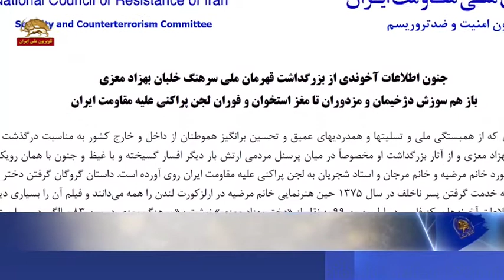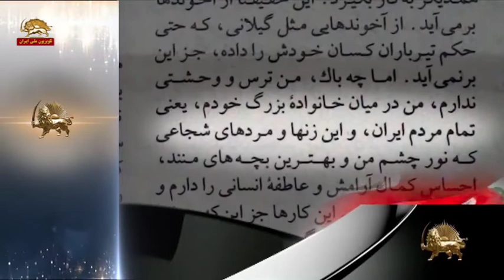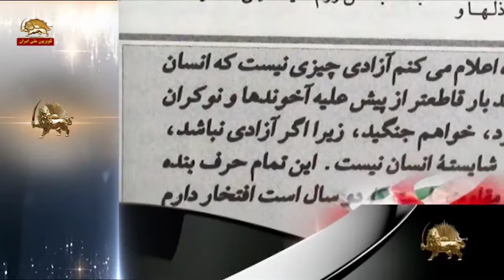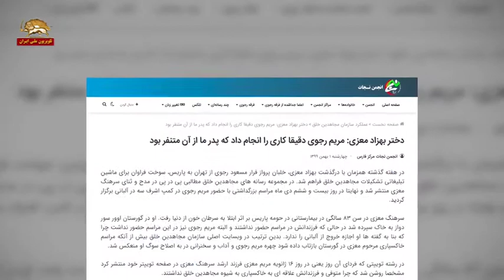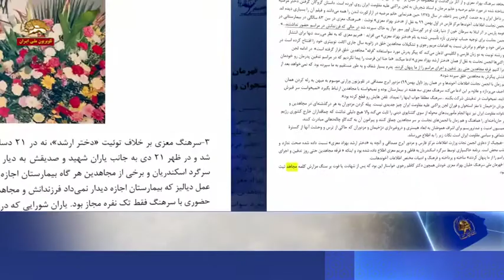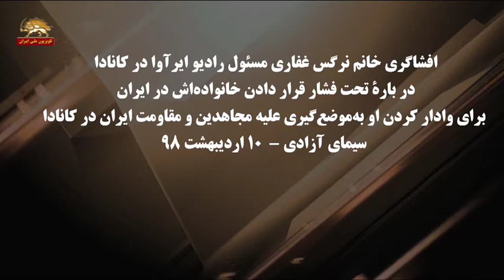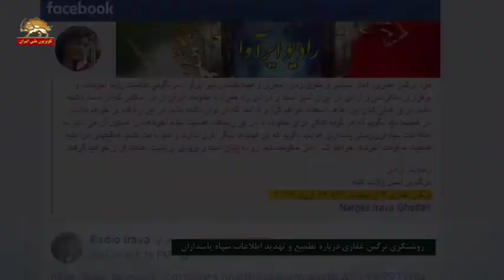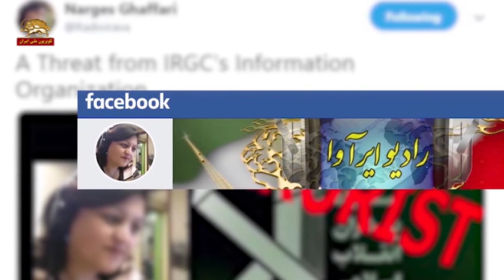جنون اطلاعات آخوندی از بزرگداشت قهرمان ملی سرهنگ خلبان بهزاد معزی